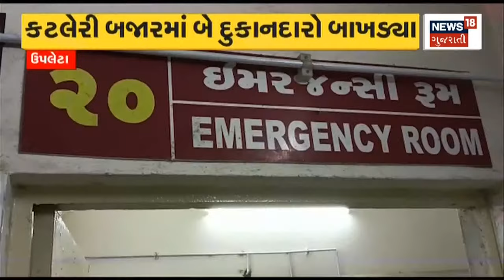Congress News | ઉત્તર ગુજરાત કોંગ્રેસમાં ભંગાણ | Election 2022 | Gujarat News | News18 Gujarati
Congress News | Breakdown in North Gujarat Congress. Alpesh asked for votes for Lovingji.

Congress News | ઉત્તર ગુજરાત કોંગ્રેસમાં ભંગાણ. લવિંગજી માટે અલ્પેશે મત માંગ્યા. n18oc_politics